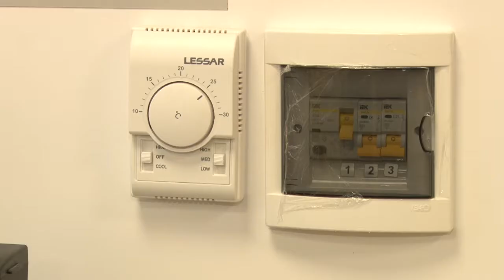Диалог с бизнесом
Модернизация средне-профессионального образования.  В диалоге -бизнесмены и директоры  техникумов.